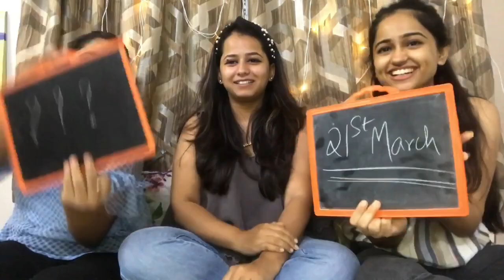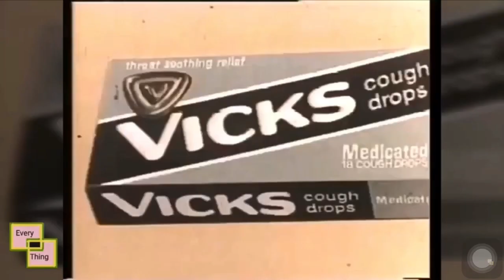WHO KNOWS ME BETTER | TIWARI SISTERS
Something different video on your way...
Do watch it till the end.. you do not want to miss any part of the video
Do let me know which part of the video you found it funny!